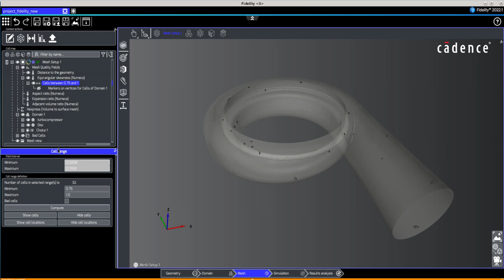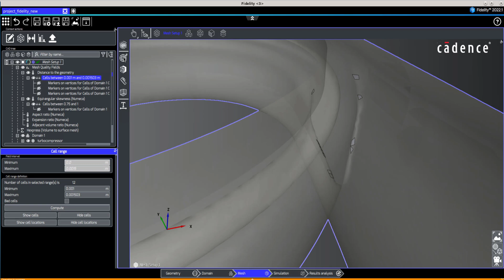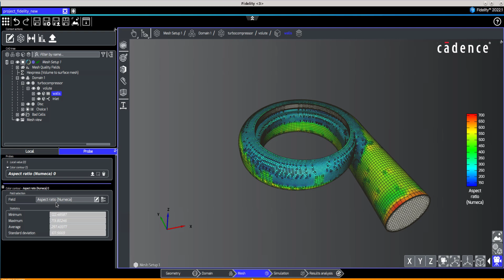Analyzing Mesh Quality in Fidelity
In this video, we continue a series of videos on how to use the Fidelity interface.  This video focuses on analyzing a mesh using the quality criteria and color contour options.